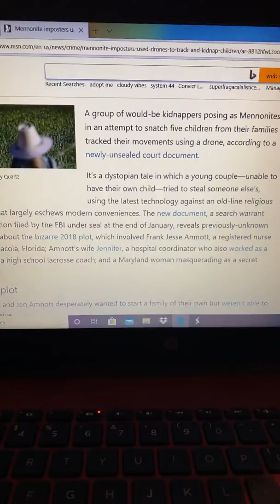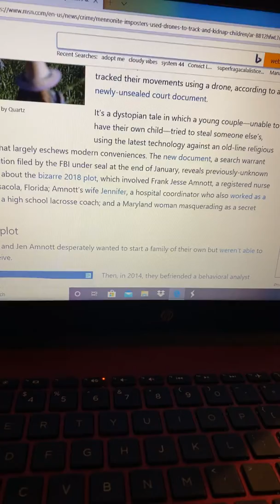People using drones to kidnap children